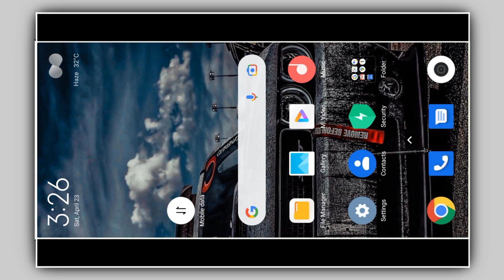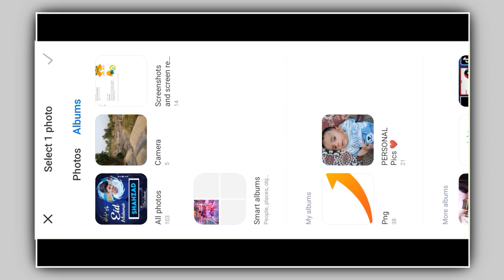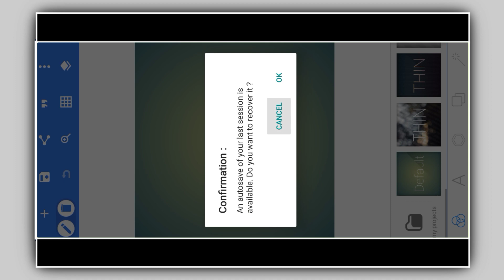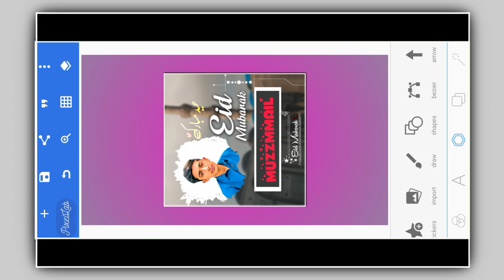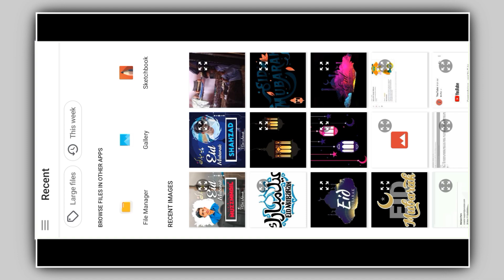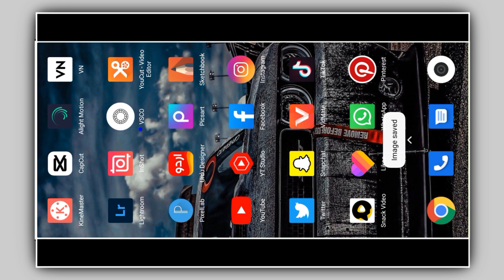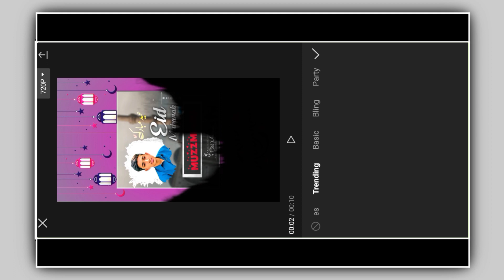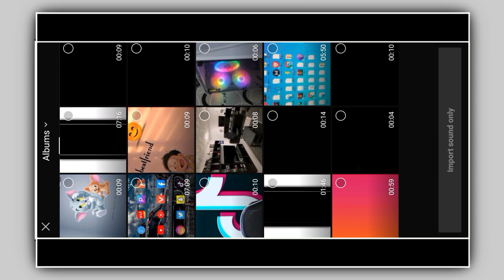How To Make Eid Mubarak Video Editing With Photo || Eid Mubarak Name Art 2022 CapCut Editing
Hi Guys,
               This is my Attempt to explain to you in a New and easy way But even then, if you don't Understand, you can ask me in the comments, Thanks you 🥀

All Material download links 👇

"”""”"”"""Videos""""""""""""
eid mubarak status editing Capcut
Muzzmmail Edits